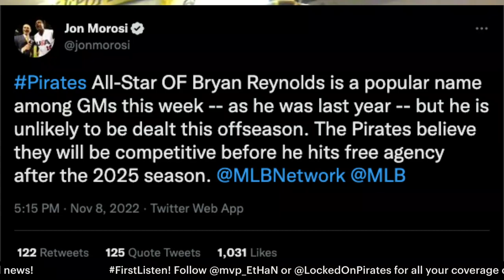Receiving Interest on Bryan Reynolds? Matt Gorski a Future 1B Option? How Busy Will Pirates Be?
On today's episode of Locked On Pirates, host Ethan Smith shares his thoughts on reports that GMs are asking once again about OF Bryan Reynolds, but the Pirates front office has apparently given limited interest due to their contention window? Also, Matt Gorksi won some minor league awards for the Pittsburgh Pirates internally after a strong slugging season, but could he possibly be a future piece to look forward to at the 1B position? Finally, free agency begins tomorrow and a CBS Sports article has the Pirates getting FOUR free agents in the top-50, but just how busy will the Pirates be this off-season heading into 2023?